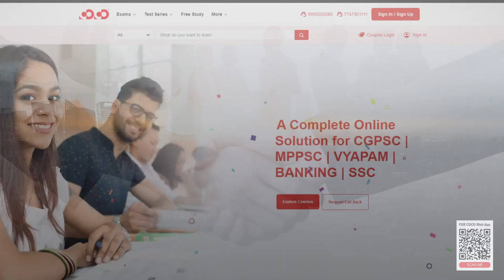Judgement Writing Test Series | 01 June & 07 June | Promotion By Shubham Dwivedi Sir & Ishar Sir